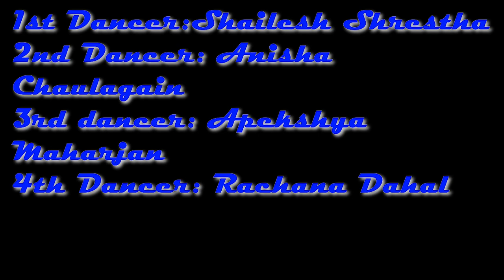Dance meri rani: Guru Randhawan | Nora Fatehi | Tony Kakkar | Choreographer Shailesh Shrestha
This is my YouTube channel. If anyone who are interested in Dance, Vocal, Guitar and many more, they can join our class without paying any money. This is free class. For more detail:
Location: Maitidevi Complex (Top Floor), Kathmandu